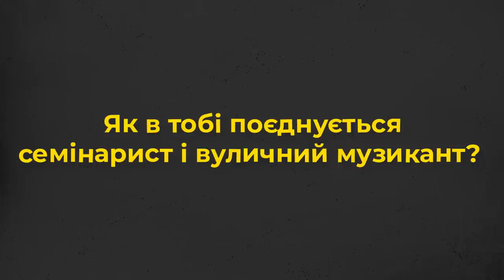Який період в семінарії найцікавіший? 10 запитань с е м і н а р и с т у.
Прийди й подивися це відео: про людей в чорному з перших вуст:
- Чому Львівська семінарія?
- Яке питання зі співбесіди було найцікавішим?
- Який період в семінарії найцікавіший?
- Як це бути семінаристом і вуличним музикантом?

Про це та інше дізнаєтеся у проєкті Живого Телебачення від семінариста Львівської духовної семінарії УГКЦ - брата Мар’яна Бліхарського зі Стрия.

Автор ідеї та сценарію: Володимир Литвинчук
Оператор: Іван Довганик
Режисер монтажу: Дмитро Тарадайка
Продюсер: Марія Довганик

Поширюйте відео!

Україна молиться!